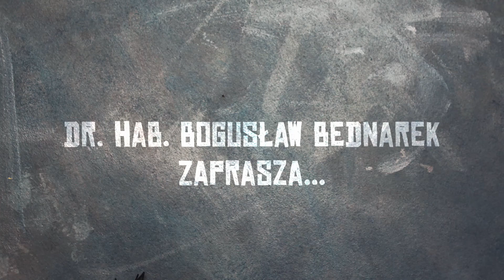Dr hab. Bogusław Bednarek objaśnia, jak to z tą Galą 37PPA jest.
"Onego czasu istniało Budorigum - prapiastowska metropolia. Zostało to dowiedzione przez naukowców amerykańskich, czyli ludzi najmądrzejszych na świecie."

Na tegoroczną Galę zaprasza Formacja Chłopięca Legitymacje – chuligani piosenki aktorskiej. Gośćmi Legitymacji: Konrada Imieli, Cezarego Studniaka i Sambora Dudzińskiego, będą m.in. Agnieszka Dygant, Joanna Kołaczkowska, Justyna Szafran, Maja Kleszcz, Jan Peszek i Janusz Radek. Słuchać będziemy najsłynniejszych wrocławskich piosenek granych na rogach, tarabanach, cymbałach, lutniach i szałamajach, oczywiście także tej o niebieskich tramwajach – w tłumaczeniu na staropolszczyznę.

Tym razem Formacja opowie o najwcześniejszych czasach piastowskiego Wrocławia, a będzie to historia przewrotna, absurdalna i bardzo, bardzo zabawna. Dość powiedzieć, że w Gali „Budorigum” spotkają się na scenie Jaś Pawie Oczko, Miodek i Wojaczek, błogosławiony Czesław, a nawet Marit Bjoergen.

Pełnospektaklowy come back Legitymacji po pamiętnych „Wiatrach z mózgu”, Gali 25. PPA, która wstrząsnęła kanonem piosenki aktorskiej, będzie jednym z najważniejszych wydarzeń tegorocznego Przeglądu.

Gala 37. Przeglądu Piosenki Aktorskiej
"Budorigum, czyli amerykańscy naukowcy o polskim Wrocławiu"
14 i 15 maja 2016 (sobota i niedziela)
godz. 16:00 i 19:30 (oba dni)
Teatr Polski